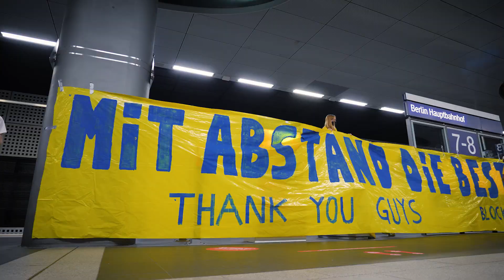Meisterankunft in Berlin / Emotionale Interviews mit Thiemann, Mattisseck & Baldi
Sehr emotionale Interviews mit den ALBA-Spielern Johannes Thiemann und Jonas Mattisseck sowie ALBA-Geschäftsführer Marco Baldi direkt auf dem Bahnsteig nach der Meisterankunft am Sonntagabend (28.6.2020) in Berlin.